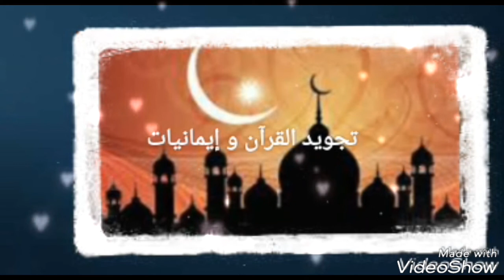المجدرة الشامية على قد الايد مكوناتها فى كل بيت-مدرسة تيوب